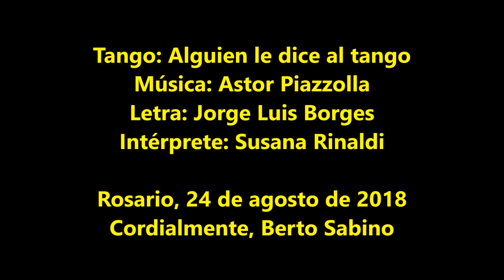Tango - Alguien le dice al tango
En el aniversario de su nacimiento, 24 de agosto, recordamos a Jorge  Luis Borges, que nació en Buenos Aires, y que fue un erudito escritor argentino, considerado uno de los más destacados de la literatura del siglo XX. Publicó ensayos breves, cuentos y poemas. Su obra, fundamental en la literatura y el pensamiento universal, además de objeto de minuciosos análisis y múltiples interpretaciones, excluye todo tipo de dogmatismo.

Ontologías fantásticas, genealogías sincrónicas, gramáticas utópicas, geografías novelescas, múltiples historias universales, bestiarios lógicos, éticas narrativas, matemáticas imaginarias, dramas teológicos, invenciones geométricas y recuerdos inventados son parte del inmenso paisaje que, en sus obras, Borges ofrece tanto a los estudiosos como al lector no especializado. Sobre todo, la filosofía, concebida como perplejidad; el pensamiento como conjetura, y la poesía, la forma suprema de la racionalidad. Aunque fue un literato puro, es preferido por semióticos, matemáticos, filólogos, filósofos y mitólogos, ya que Borges ofrece —a través de la perfección de su lenguaje, de sus conocimientos, del universalismo de sus ideas, de la originalidad de sus ficciones y de la belleza de su poesía— una obra que hace honor a la lengua española y al pensamiento universal.

Galardonado con numerosos premios, Borges fue también polémico por sus posturas políticas de corte conservador (derechista) que pudieron ser óbice para ganar el Premio Nobel de Literatura al que fue candidato durante casi treinta años.

Letra: Jorge Luis Borges
Intérprete: Susana Rinaldi